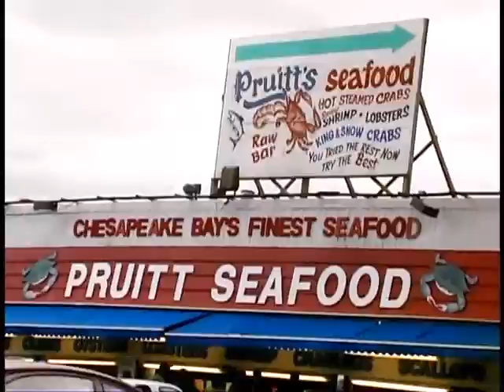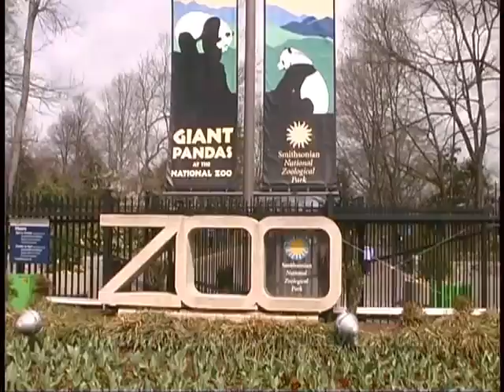AMERICA DANCES SERIES: Washington DC - Dance with Denise